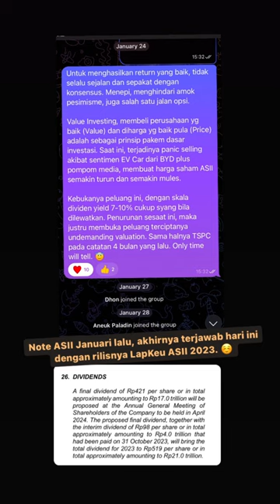Akankah ini waktunya ASII balik ke setelan pabrik? ☺️